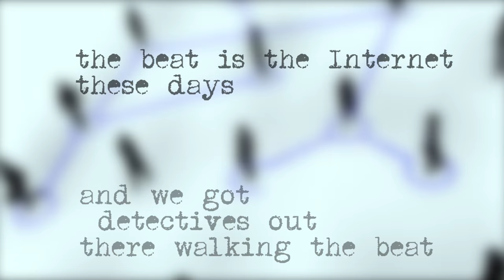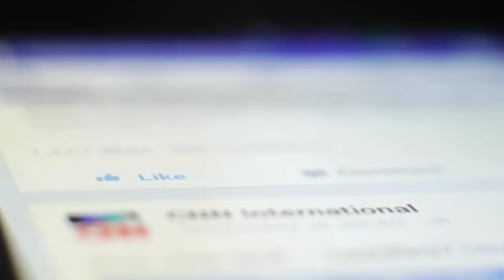The Social Media Detective Agency Book Trailer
The Case of the Twitter Troll is the first book in the Social Media Detective Agency Series.